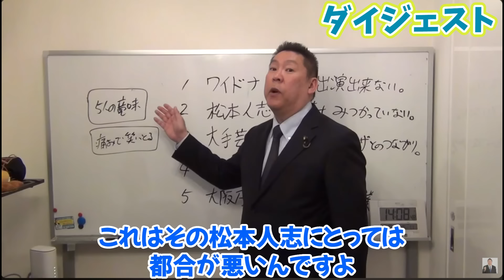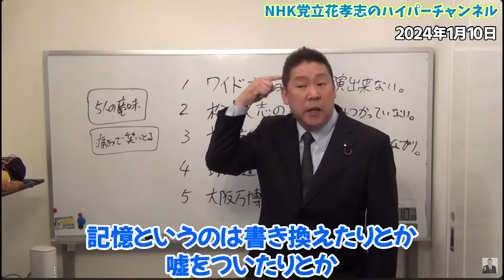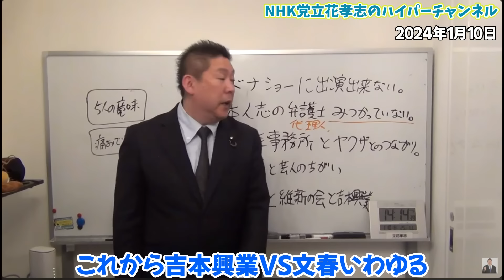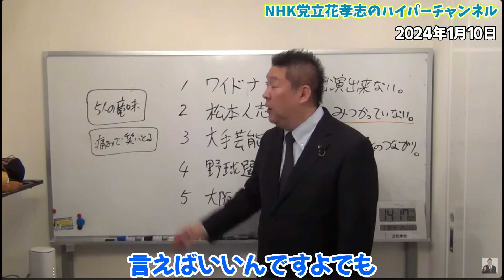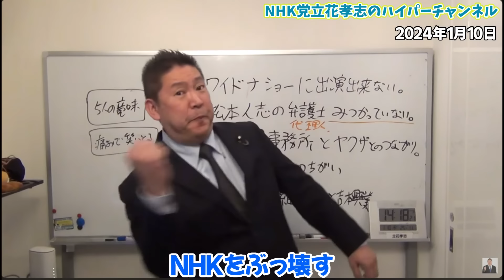ワイドナ出演NGで【松本人志は芸能界事実上の引退】現在弁護士がつかない状態...記者会見を開いて全て喋った方が楽？そして新たな疑惑も....【立花孝志 松本人志 NHK党 切り抜き】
00:00　ダイジェスト
0:57　本編
1:46　5人もいたら弁護士からしたら勝てないと思う
3:32　刑事は弁護人、民事は代理人
5:00　松本人志の代理人をすると記者会見しろと言われます
6:41　松本人志は事実上の引退です
8:11　松本人志の隠し子がいる？
10:13　エンディング

立花孝志本
ぶっ壊す力